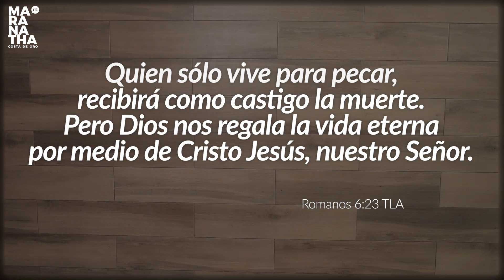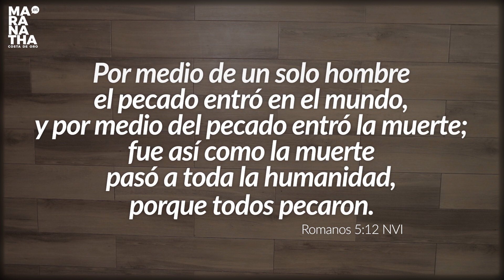Especial de Semana Santa - Parte 2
¡Continuamos con nuestro especial de Semana Santa 2020! Hoy conoceremos una parte difícil de la vida de Jesús y el sacrificio que hizo por nosotros en amor.

Facebook:  Maranatha Costa de Oro
Youtube:  Maranatha Costa de oro

Te invitamos a que conozcas la escuela de valores para niños que tenemos en Maranatha Costa de Oro los sábados. Visita nuestra página de Facebook:  Mkids Costa de Oro para más información.

Y si nos visitas, los domingos tenemos Sunday School para los pequeños que llegan con sus papás, donde aprenderán más de Jesús y cómo comenzó todo.